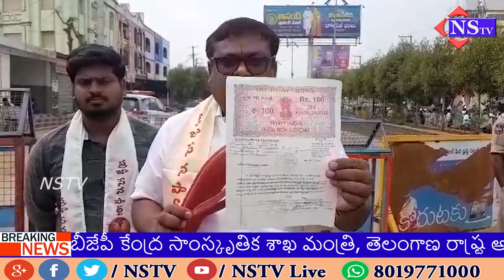ఎమ్మెల్యే గా గెలిచాక అభివృద్ధి చేయకపోతే చెప్పు తో కొట్టoడి--ఆకుల హన్మాండ్లు..